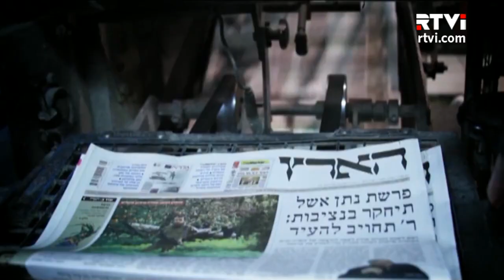Торг уместен. США и Израиль торгуются об объеме военной помощи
Переговоры об увеличении военной помощи Израилю со стороны США зашли в тупик. США готовы увеличить военную помощь Израилю на четыреста миллионов долларов в год, тогда как Иерусалим ждет не менее миллиарда дополнительно. В этих условиях глава “Моссад” Иоси Коэн направляется в США для переговоров с американским истеблишментом. В студии программы “Израиль за неделю” депутат кнессета Ксения Светлова.